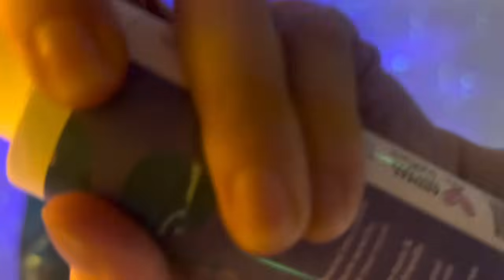ASMR enlarging your ears 👽 no talking, actual camera touch, lofi, personal attention roleplay 😴💚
ASMR enlarging your ears (no talking, actual camera touching, lofi, personal attention role play)

💚 Hello my darling human 💚

I'm so glad to see you again on this fine day with both your ears on 💚 I had a dream last night that you had massive ears! You were so pleased with them that I thought I could use my intergalactic knowledge to make them bigger for you in real life too! I will do this cosmic operation while you sleep and I will be careful not to wake you up as always.

Sweet ear dreams,
Cosmic Alien ✨👽